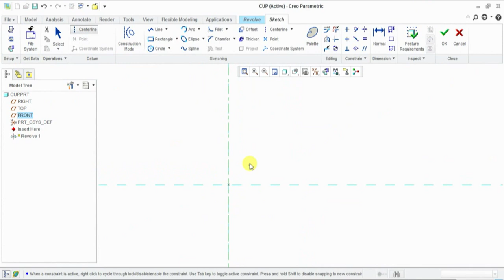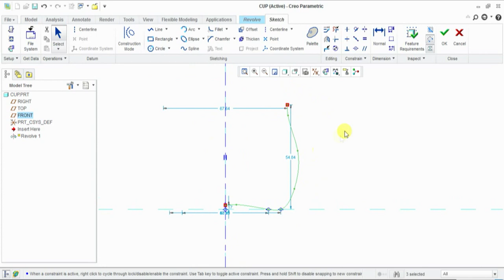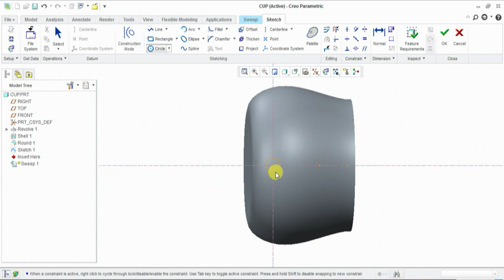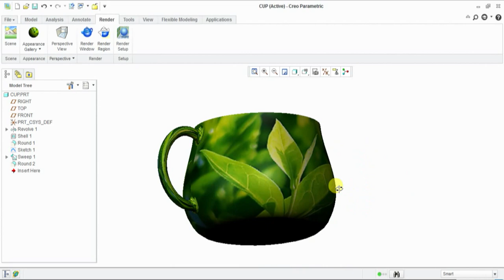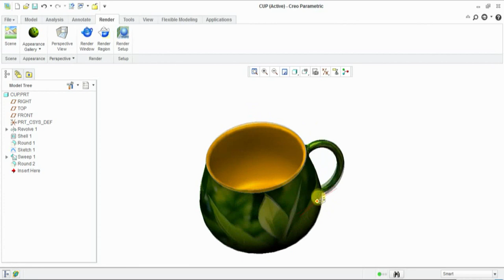How to make 3D Design of Coffee Cup? | Creo PTC Tutorials | Photo print outer surface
This video explains making of 3D CAD design of Coffee Cup with photo print on outer surface using Creo PTC (Pro E) software.